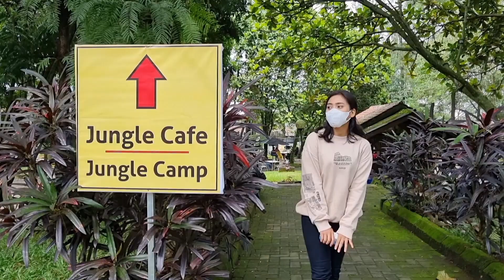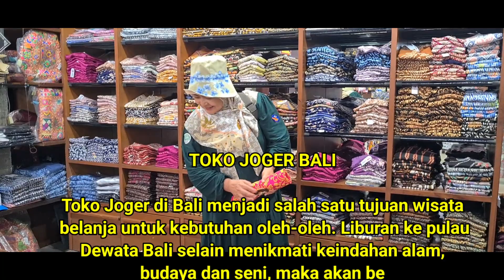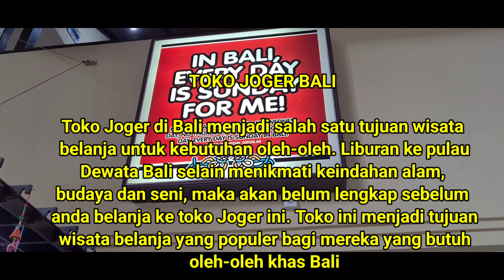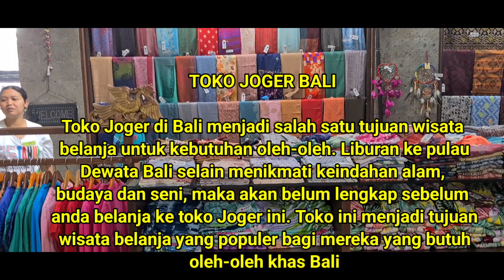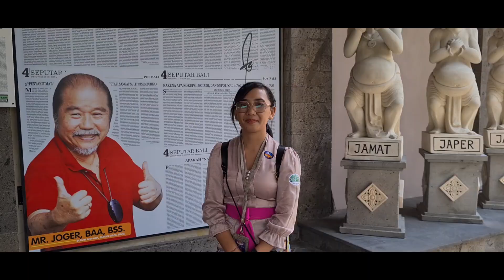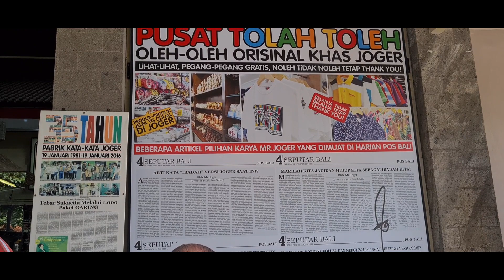JOGER IKONIK TEMPAT WISATA BELANJA DI BALI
TOKO JOGER BALI

Toko Joger di Bali menjadi salah satu tujuan wisata belanja untuk kebutuhan oleh-oleh. Liburan ke pulau Dewata Bali selain menikmati keindahan alam, budaya dan seni, maka akan belum lengkap sebelum anda belanja ke toko Joger ini. Toko ini menjadi tujuan wisata belanja yang populer bagi mereka yang butuh oleh-oleh khas dari bali.

Toko Joger di Bali, menjadi sebuah tempat wisata belanja ikonik yang menjual berbagai jenis baju kaos dengan kata-kata lucu dan nyeleneh, selalu saja ada ide kreatif untuk menampilkan berbagai jenis kalimat unik sehingga Joger juga dikenal sebagai pabrik kata-kata. Berbagai kata-kata dan gambar lucu menghiasi setiap baju kaos yang ditawarkan, memiliki koleksi beragam dengan berbagai jenis ukuran.

Sekilas Tentang Joger Bali

Alamat dan lokasi toko Joger di Kuta Bali ini sangat strategis berada di Jalan Raya Kuta, berdekatan dengan bandara, pusat pariwisata Kuta. Legian dan juga Seminyak, serta sangat mudah diakses ketika selesai jalan-jalan tour di Bali dari arah Nusa Dua Jimbaran ataupun Uluwatu saat berencana menuju arah Kintamani, Ubud ataupun Bedugul.